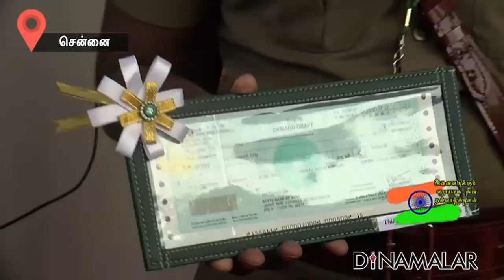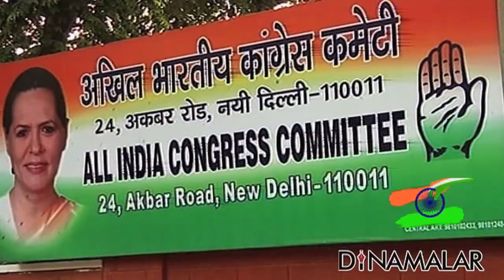Seithi Surukkam 26-01-2018 | Short news Roundup